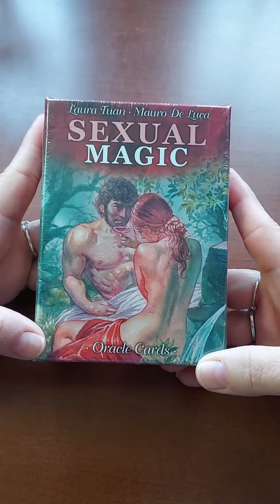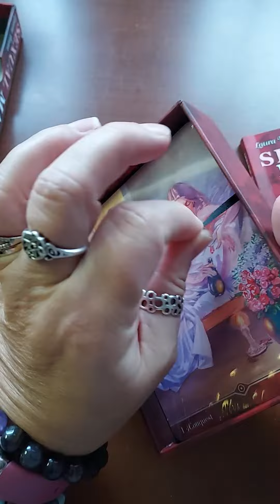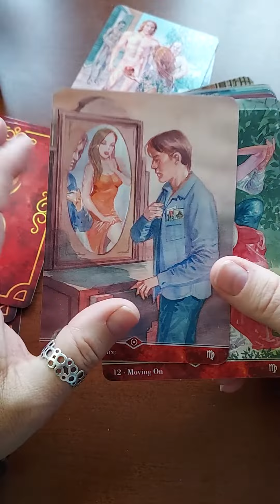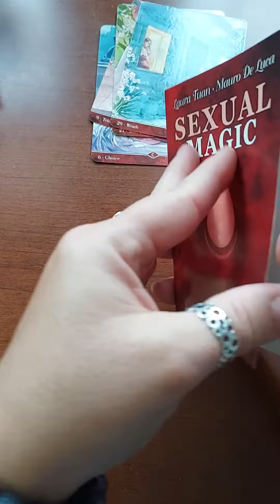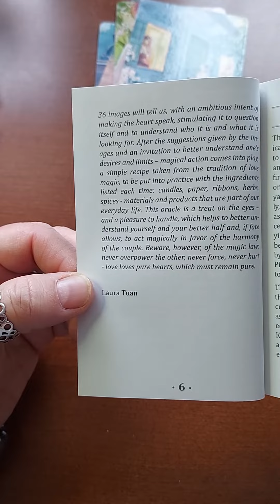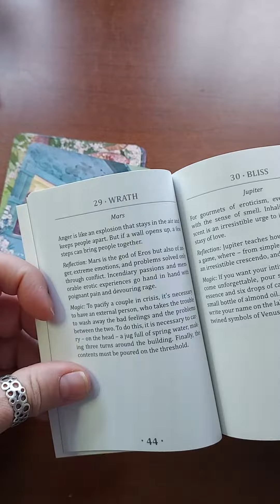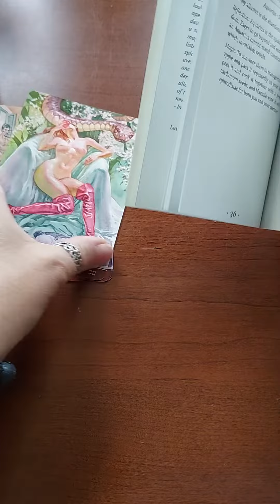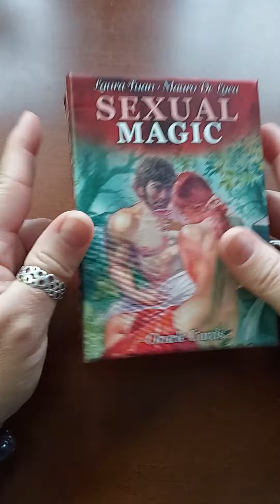Unboxing The Sexual Magic Oracle cards by Laura Tuan and Marco De Luca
Use Code LIZCRAFTS5OFF

Use Code LIZCRAFTS5OFF